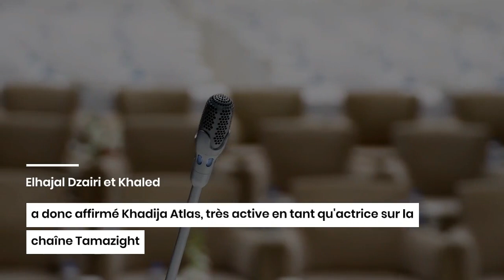Cheb Khaled en duo avec une chanteuse amazighe marocaine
Le chanteur algérien et icône du raï Khaled s'apprête à produire une chanson en duo avec une chanteuse amazighe marocaine.